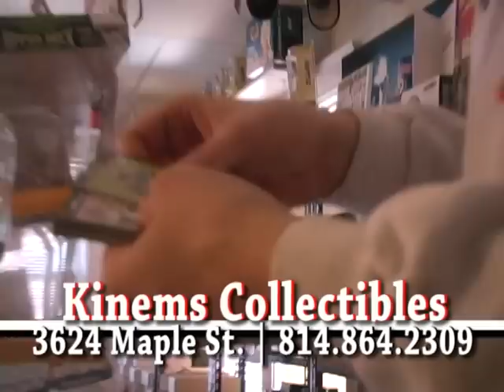2010 MYAA Football - McKean Jets - Edinboro Lancers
2010 MYAA Football - McKean Jets - Edinboro Lancers